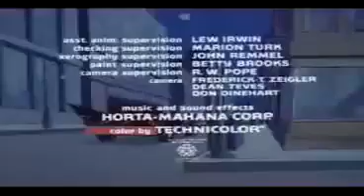The New Adventures of Batman 1977 Intro/Outro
2nd opening and closing of second Batman series

0:00 Intro
0:59 Outro

Retro Game Capture: Mirillis Action

GAMERTAG/USERNAME:
XBOX LIVE: SYNISTERTARHEEL
PSN: BODYCOUNT92
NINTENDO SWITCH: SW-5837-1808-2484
STEAM: SinisterTarheel